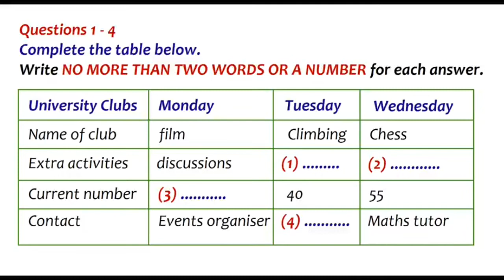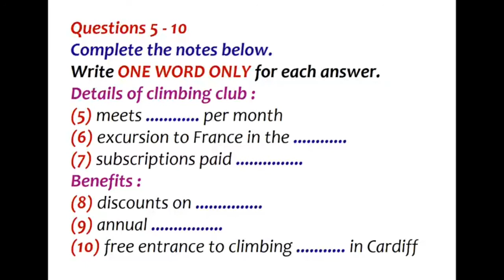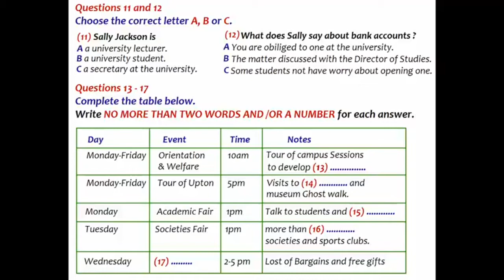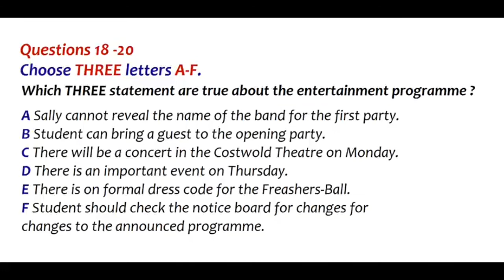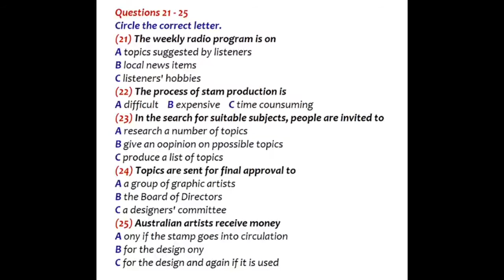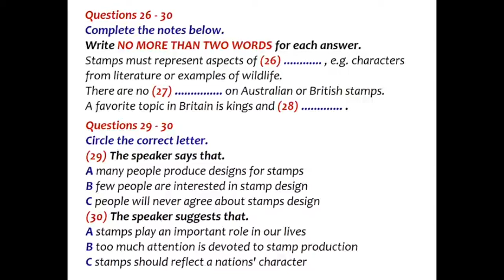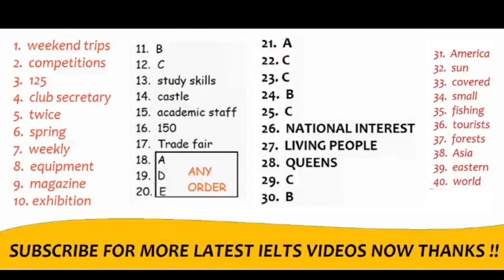IELTS LISTENING-28 WITH ANSWERS KEY | PRACTICE TEST | PBXGILL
In this video, you are going to practice about listening test. Target 8+ band.